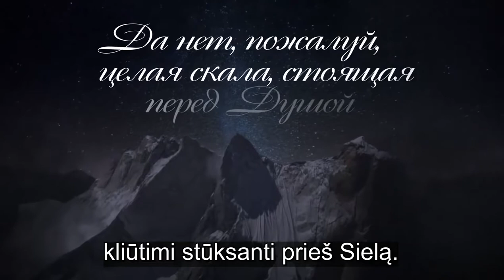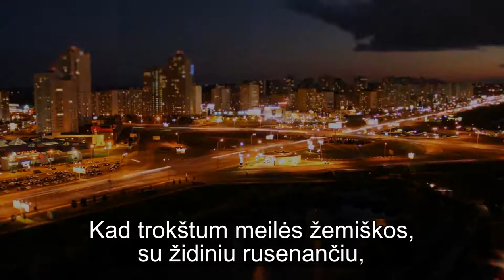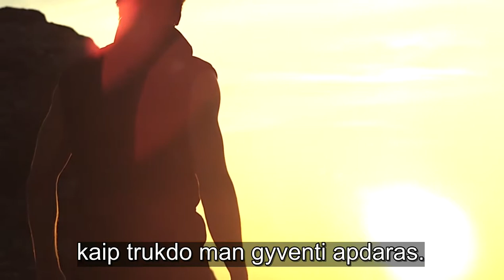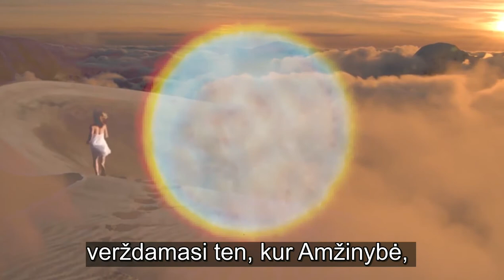Angelo šauksmas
Koks gyvenimo tikslas? Išsamus atsakymas knygoje „AllatRa“. Šiame šokiruojančiame video klipe  - atsakymas paliečiantis Sielą. Ji norisi žiūrėti vėl ir vėl, todėl kad jame yra kai kas daugiau nei žodžiai, šviesa ir garsas. Čia yra tai ką jauti gyliai pas Save, tai yra tikras Tu. Čia yra dalis to didelio ir gero, kas tave daro laisvu nuo bet kokių gyvenimo aplinkybių, nuo šio pasaulio šurmulio, kas duoda tikrą vidinį nušvitimą. Kaip atrasti save ir atrasti savo dvasinį kelią.